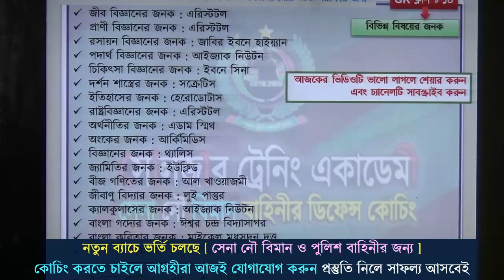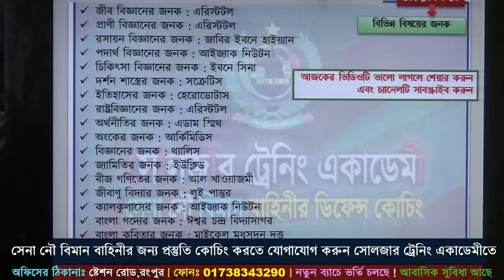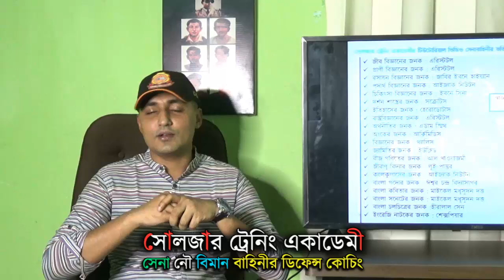সেনা নৌ বিমান বাহিনীতে প্রায় এই রকম সাধারণ জ্ঞান প্রশ্ন আসে ! সোলজার ট্রেনিং একাডেমী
২০২১ সালের SSC / HSC শেষ করে সেনাবাহিনীর_চাকুরির_প্রস্তুতি নিতে চাও ‼️
তাহলে প্রস্তুতি কোচিং করতে ভর্তি হতে পারো বাংলাদেশের বিশ্বস্ত ডিফেন্স কোচিং সেন্টার সোলজার_ট্রেনিং_একাডেমী তে ক্লাস শুরু হবেঃ ০২ ফেব্রিয়ারি ২০২২ তারিখে
১। মেডিকেলঃ(বিভিন্ন চেকাআপের মাধম্যে তোমাকে মেডিকেলে ফিট করানোর পরামরর্শ দেয়া হবে )
২। লিখিতঃ (বাংলা,ইংরেজি,গণিত,সাধারণ জ্ঞান,বিজ্ঞান,IQ বিষয়ের শর্ট সেজেশন,সিট ও সঠিক গাইড লাইন দেয়া হবে এবং ১০০+ মডেল টেস্ট নেয়া হবে )
৩। মৌখিকঃ (গুরুত্ব পূর্ণ প্রশ্নের উত্তর ও সাইকোলজিক্যাল বিষয় শেখানো হবে সেইসাথে ডেমো ভাইভাও নেয়া হবে )
৪। শারীরিকঃ (দৌড়,পুশ আপ,হাই জাম্প, লং জাম্প,ড্রাগিং,রোপ ক্লাইমিং,চিনআপ,সীটআপ সহ বিভিন্ন শারীরিক ব্যায়াম প্রাকটিস করানো হবে)